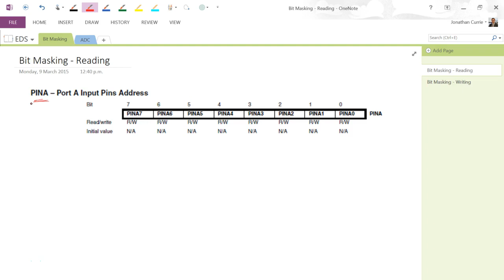Embedded Software: Bitmasking (Reading)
A simple introduction to Bit Masking, with an application to reading specific bits from a register.